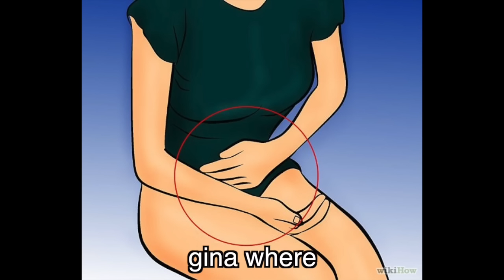Daya "Hide Away" PARODY Star Wars Is Kinda Gay ~ Rucka Rucka Ali